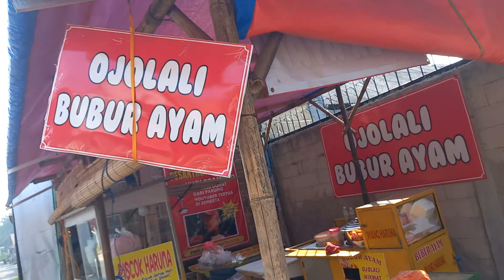warung youtuber politik